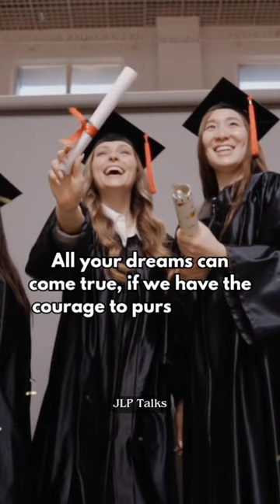Motivational success quote